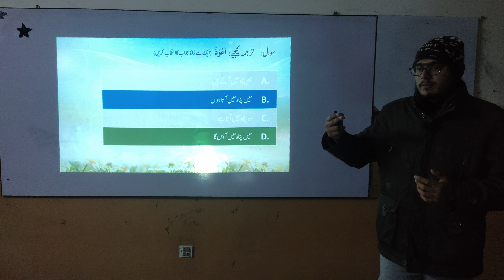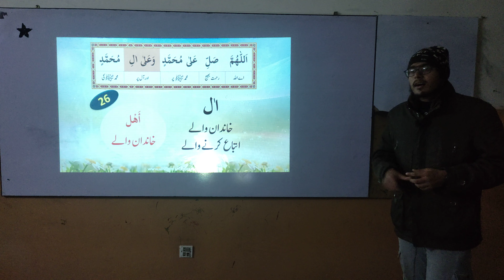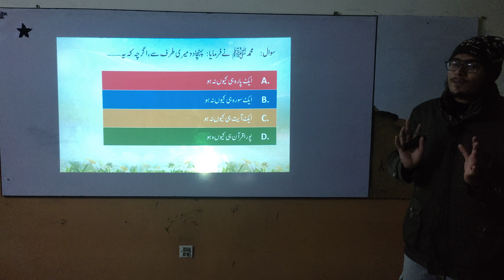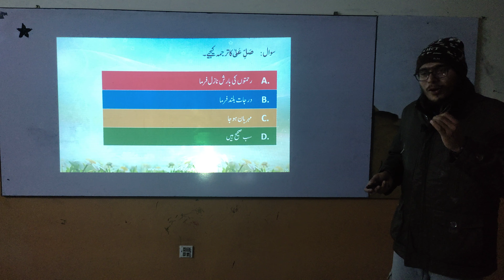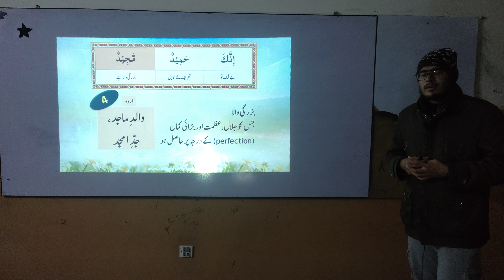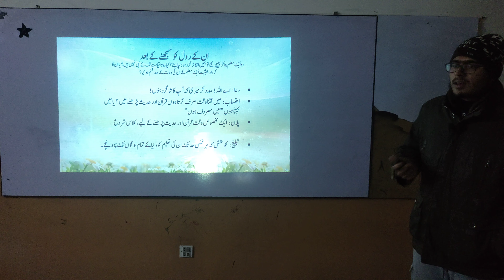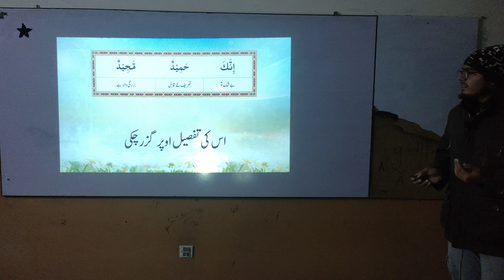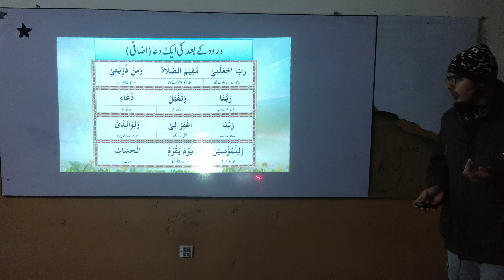QC1-Batch-568 | Lesson - 9a | CQT-Abdul Arham | THE EASY WAY TO QURAN